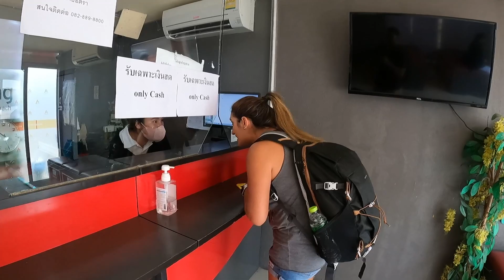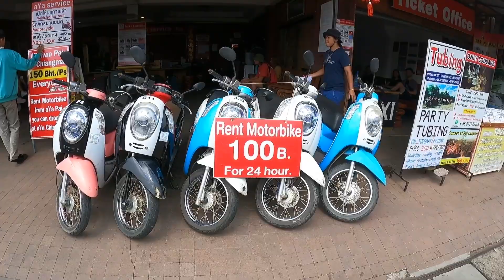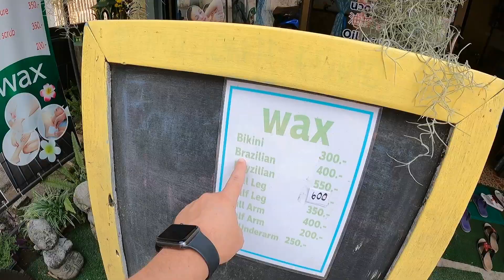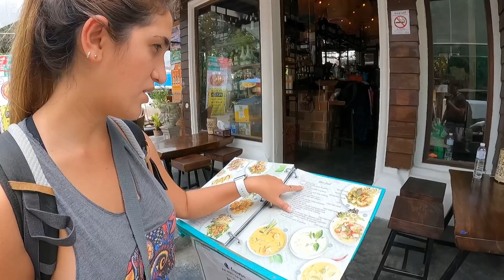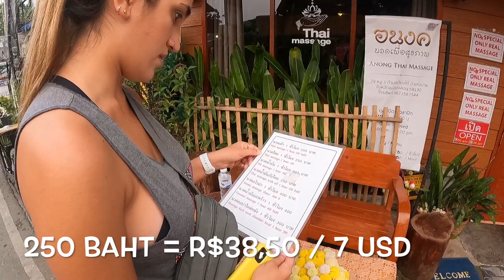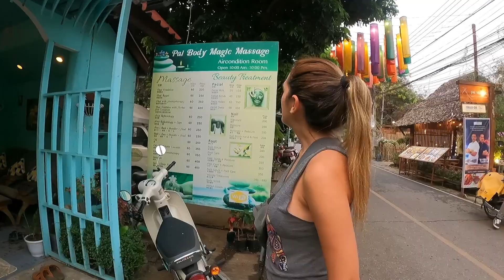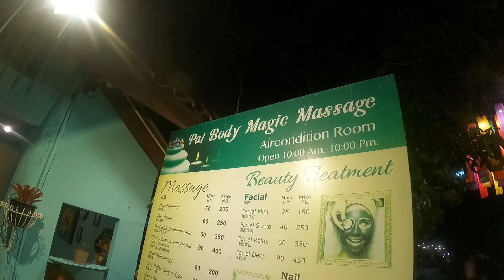🇹🇭 COMO É A MASSAGEM TAILANDESA EM PAI, TAILANDIA | CHIANG MAI TO PAI | T2:E56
Somos Renata e Ícaro e estamos viajando o mundo de mochilão, de forma barata, enquanto trabalhamos de forma remota. Gostamos de mostrar nossa rotina e vida real dos lugares que visitamos e moramos pelo mundo!

NESSE VÍDEO MOSTRAMOS COMO É A CIDADE DE PAI NA TAILANDIA, UM POVOADO BEM HIPPIE NO NORTE DO PAÍS. MOSTRAMOS TAMBÉM COMO É REALMENTE A DOLOROSA MASSAGEM TAILANDESA!

Não deixe de conferir nosso livro e canal sobre planejamento financeiro e mais: